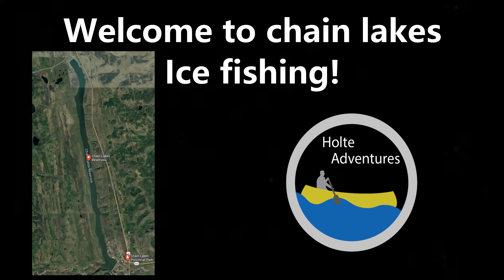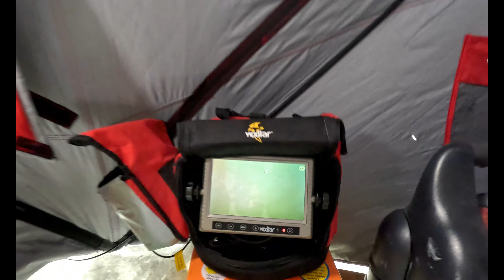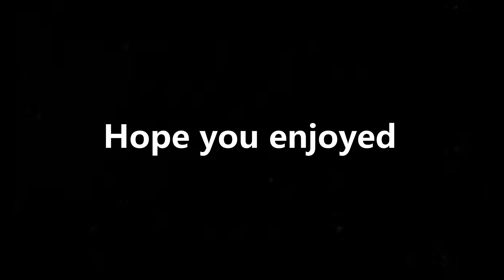15+ Fish! Chain lakes ice fishing 2023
We filmed this in march and caught over 15 fish!